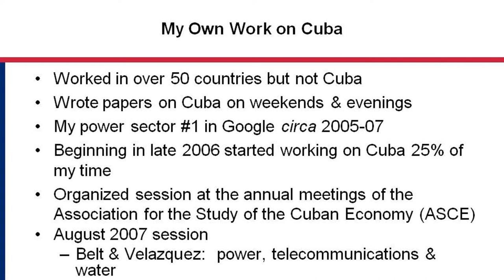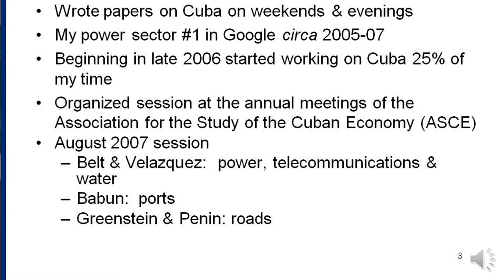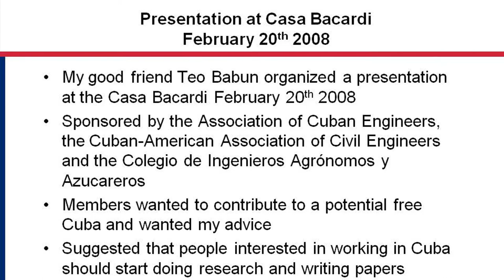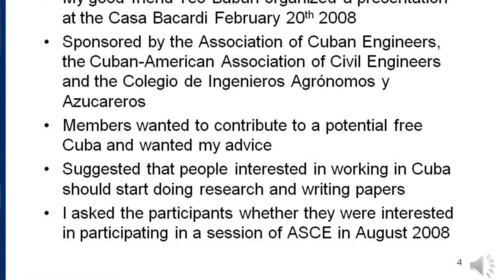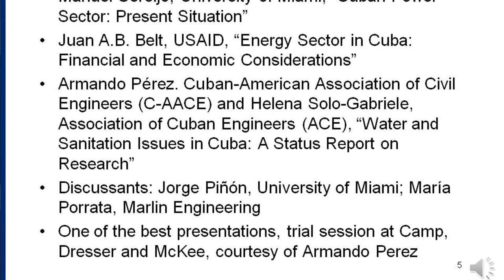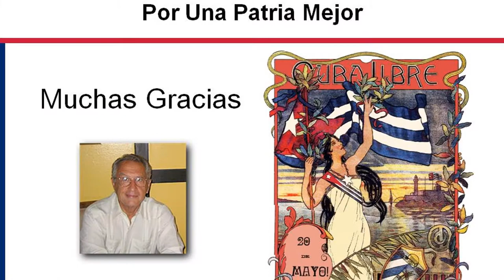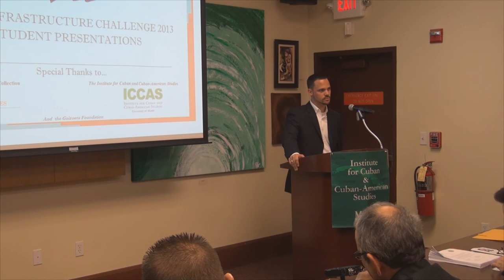Juan Belt - Introductory Remarks "Cuba Infrastructure Challenge 2013"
Juan Belt is career member of the Senior Foreign Service of the US Agency for International Development (USAID) where he holds the position of Senior Economic Advisor.  In his career at USAID, he served as Director of the Infrastructure and Engineering Office in USAID/Washington, Director of Central American Programs (based in Guatemala), Director of Economics Offices in Panama, Costa Rica and El Salvador and Chief Economist of the Global Bureau of USAID/Washington. He also has been a Principal Economist at the Inter-American Development Bank and at the World Bank and Director for Latin America and the Caribbean at Chemonics International, a management consulting firm.  His articles on Cuba have been published in Energy Policy, by the Brookings Institution and in the Proceedings of the Association for the Study of the Cuban Economy (ASCE), where he was a member of the Board of Directors twice. He studied economics at Georgetown, American and Cornell, and has taught economics at universities in the US and Latin America.  He was born in Havana, Cuba, and his greatest professional ambition is to teach and work as an economist in a free and democratic Cuba.